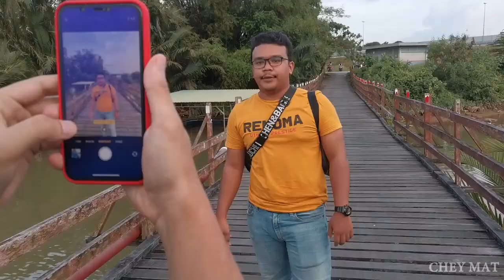|VLOG| Bergambar di Jambatan Pulau Sekati - Saeng Rodong Lawak Habis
7/6/2020 bersamaan 14 Syawal - Sementara menunggu Anas balik dari kerja, kitorang lepak dulu dekat rumah Azhan sambil makan cekodok pisang. Last2 dapat call anas habis minyak moto tepi jalan. lepastu baru kitorang proceed ke jambatan Pulau sekati untuk ses fotografi by Seri Lipak.

P/s : Sorry awok-awok. lambat upload sebab busy dengan FYP, push rank dan upgrade laptop. Hahahaha. Harap korang terhibur la dengan video ni